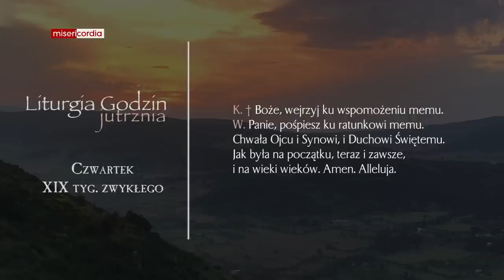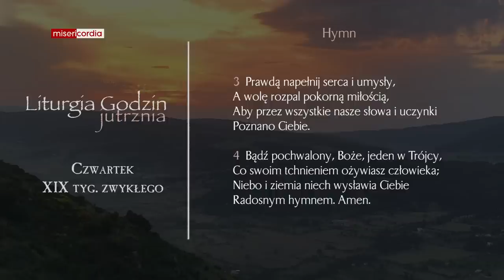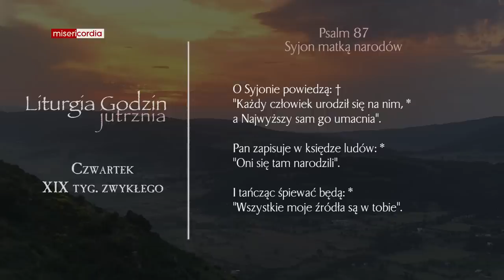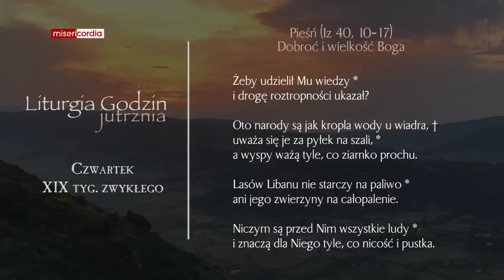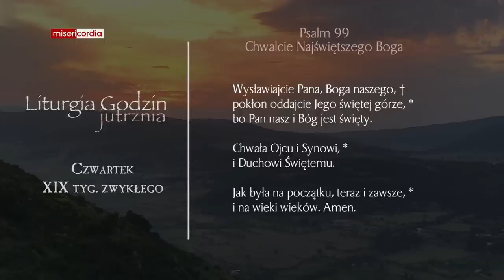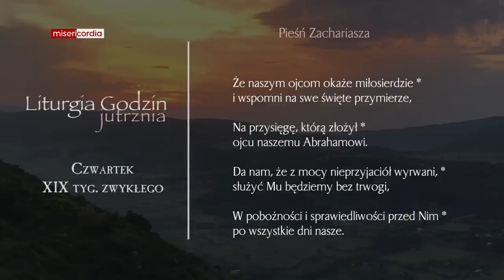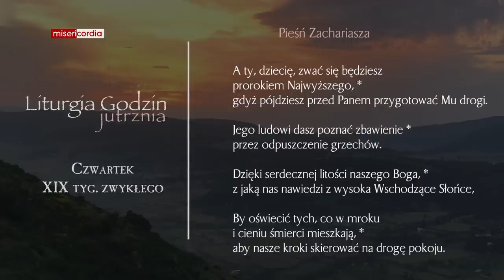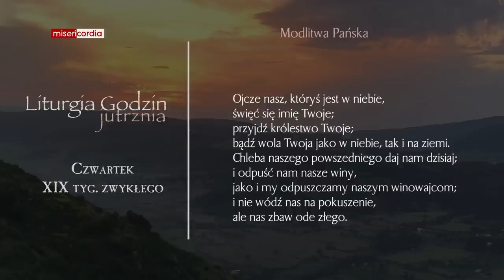Liturgia Godzin | Jutrznia | Czwartek, XIX tyg. zwykłego